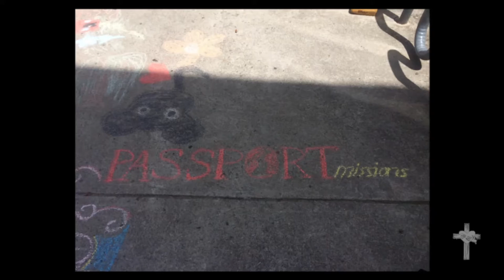8-30-15 - Holley Smith Passport Mission Report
August 30, 2015 Evening Worship
Holley Smith Passport Mission Report